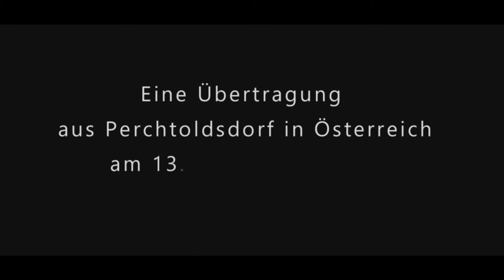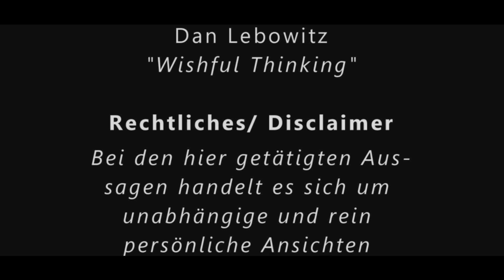126. Folge | Die Apokalypse des Johannes | Dr. Wolfgang Peter | Anthroposophie | Rudolf Steiner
THEMENSCHWERPUNKT
Geistig strebende Menschen sehen sich dabei einem besonders großen Ansturm der Widersacher auf ihr Ich ausgesetzt, denn die von ihnen entwickelten geistigen Kräfte üben auf die soratischen Wesenheiten höchstes Verlangen aus. Das christliche Gebet, insbesondere das Vaterunser, kann uns auf unserem Weg in der Auseinandersetzung mit den Widersachern Hilfe und Unterstützung geben... Weiteres siehe

KAPITEL
0:00:00 Vorspann zur 126. Folge des Johannes
0:00:43 Begrüßung und Einführendes zum 24. Wochenspruch
0:03:13 In welchem Verhältnis steht der göttliche Wille zu unserem Willen? Der göttliche Wille möge unser freier Wille werden
0:07:38 Der Verstand ist ein Werkzeug: Wir können ihn im göttlichen Sinne gebrauchen oder im Sinne der Widersacher
0:09:48 Das christliche Gebet: Keine Anbetung mehr, sondern sich aus der Kraft des Ich heraus erheben zum Göttlichen und zur geistigen Welt
0:14:11 Die Grundbitte des christlichen Gebetes: Stärke meine Kraft, dass ich auch unter widrigen Umständen meinen Weg gehen kann
0:17:31 Ein neuer Weg im Umgang mit den ahrimanischen Wesenheiten: Sie zu einem Verständnis der Ich-Kraft bringen und ihnen so den Weg in ihre eigene Freiheit aufzeigen
0:23:40 Der Christus lebt in der Äthersphäre der Erde, aus der Michael die ahrimanischen Scharen auf die Erde verbannt hat: Sie zu besiegen ist unsere Aufgabe
0:28:07 Den Christus im Ätherischen schauen: Was heißt das?
0:32:43 In der Gemeinschaft freier Menschen bedarf es keiner Regeln: An der Gemeinschaft der 144 Tausend Auserwählten in der nächsten Kulturepoche kann jeder teilnehmen
0:36:39 Gebet und Verehrung in der Jugend lernen, kann uns auf den Weg zur Kraft des Segnens im Alter führen
0:43:04 Es geschehe, wie es geschehen soll: In Einklang kommen mit unserem Schicksal und das, was wir uns in diesem Leben erarbeitet haben, als Licht hinauftragen
0:50:25 Das Vaterunser ist ein Schulungsweg: Gebet und Meditation werden eins
0:54:58 Das esoterische Apostel Vaterunser, eine uns noch vor dem 1. Weltkrieg von Rudolf Steiner gegebene Fassung des Vaterunsers, appelliert an unser freies Ich, Teil I
0:58:36 Das esoterische Apostel Vaterunser, Teil II: Ich darf auch scheitern, aber ich habe tätig zu werden - und irgendwann geht ein geistiges Licht auf, auch ohne kirchlichen Kultus
1:03:03 Das esoterische Apostel Vaterunser, Teil III: Hineinarbeiten in unsere Lebenskräfte und dabei eine Verstärkung durch den Christus erhalten
1:04:48 Das esoterische Apostel Vaterunser, Teil IV: Ich verzeihe dir aus dem tiefsten Herzen heraus und schenke dir meine ganze Kraft, dass du in dir selber deinen Fehler gutmachen kannst
1:10:30 Das esoterische Apostel Vaterunser, Teil V: Das Licht der göttlichen Erkenntnis ist zugleich das Licht, aus dem unsere Erkenntnis gewoben ist
1:15:37 Das esoterische Apostel Vaterunser, Teil VI: Wir können den Widersachern unser Licht entgegentragen
1:17:30 Das esoterische Apostel Vaterunser, Teil VII: Die Kraft des Mutes ist die Michaelskraft
1:19:36 Das esoterische Apostel Vaterunser, Teil VIII: Die Zukunft gestalten wir - es gibt kein endgültiges Ziel!
1:25:06 Das esoterische Apostel Vaterunser im Wortlaut, Teil IX: Die individuell gewordene göttliche Kraft gestaltet die Zukunft
1:27:48 Dem Wesen Mensch die Freiheit zu ermöglichen: Es gibt nur diesen einen einzigen Versuch
1:32:22 Es gibt keine lineare Zeit: Es gibt nur die Qualität der Zeit - und die ist nicht wiederholbar
1:38:12 Gedanken zum Vaterunser: Das Vaterunser individualisieren
1:40:19 Die sieben Stufen des Vaterunser und unsere sieben Wesensglieder
1:46:34 Das reguläre Vaterunser in einem der Wortlaute Rudolf Steiners
1:49:33 Der 24. Wochenspruch als Essenz des 126. Vortrags
1:58:12 Ausklang